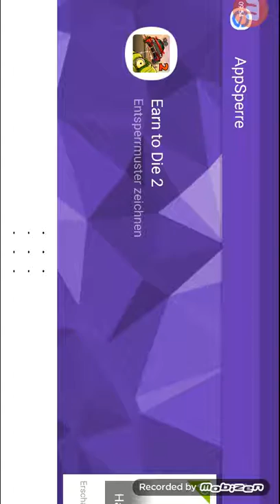Mein erstes video